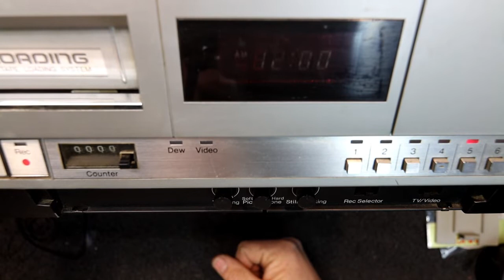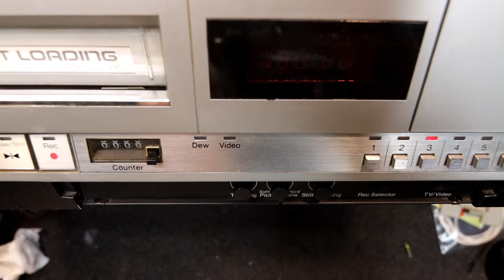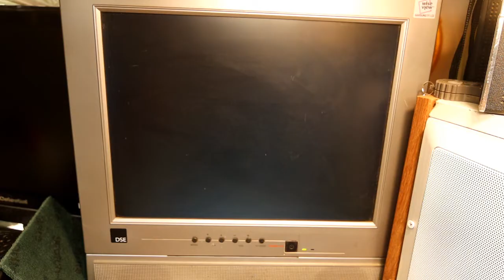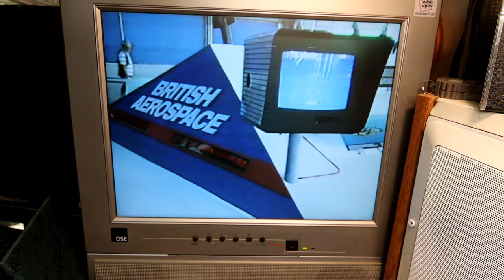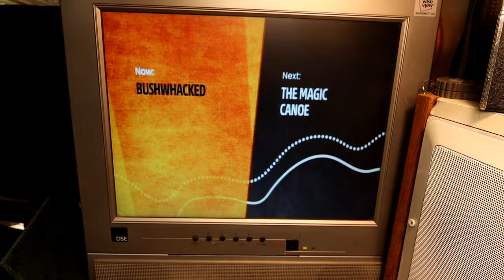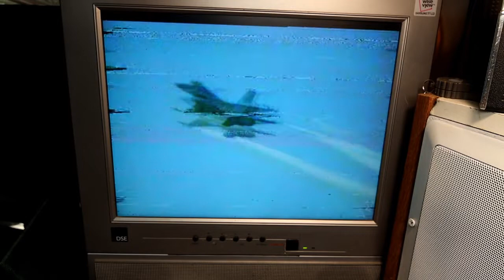How Video Recorders Work and How to Repair Them. Part 3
I fit a belt kit to this Sharp VC381 VCR and finish servicing it, as well as deal with a dim clock display by replacing the board and replacing the plastic window in the front panel.